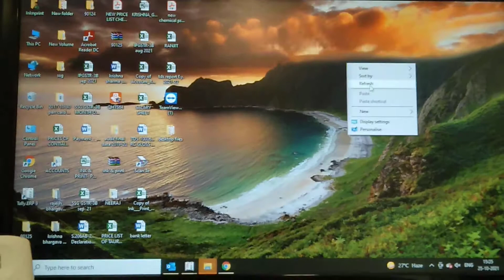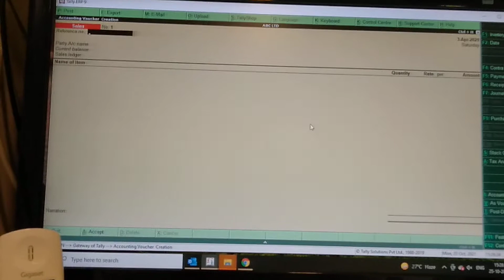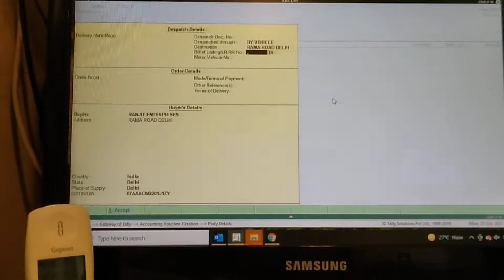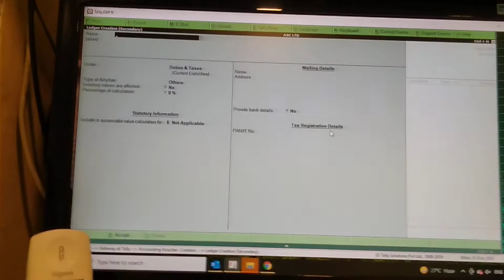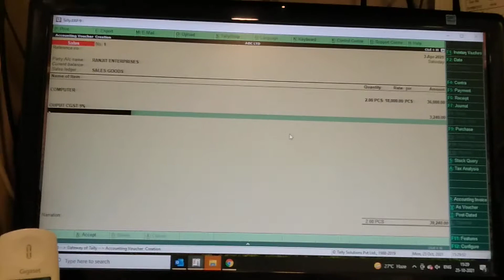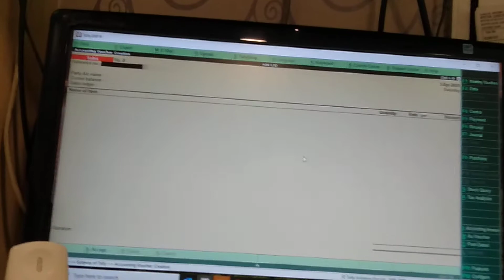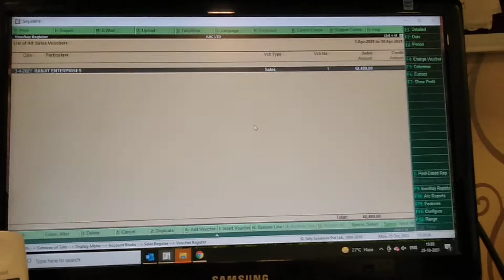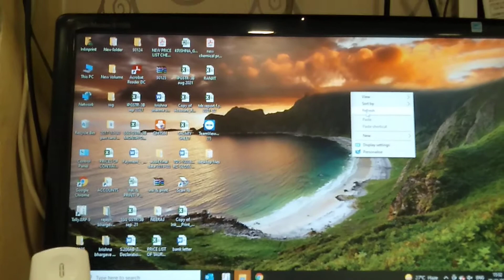TALLY.ERP.9| How create a sale invoice under GST in tally ERP.9